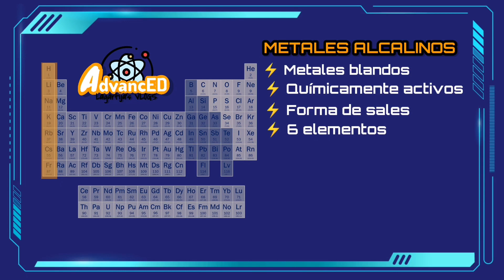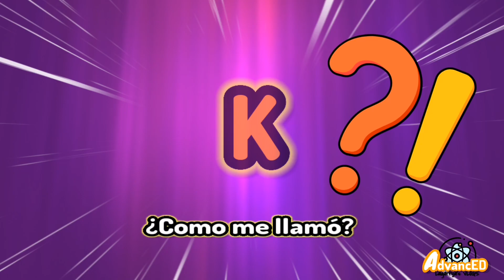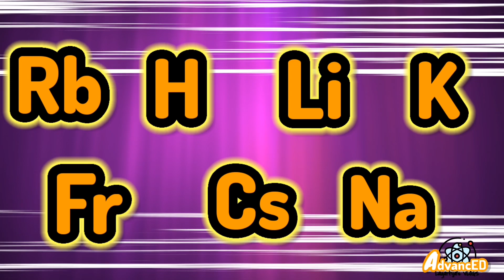LA TABLA PERIÓDICA ⚡ aprende la tabla periódica en 4 minutos GRUPO IA metales alcalinos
Aprende lo mas importante de la tabla periódica con este resumen fácil y sencillo.

GUIA Y TEMARIO¡GRATIS!